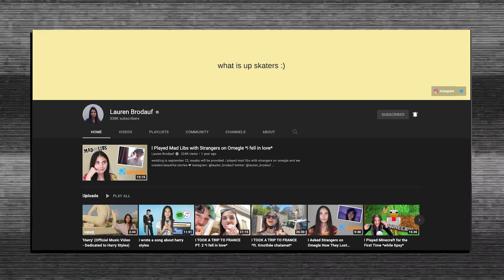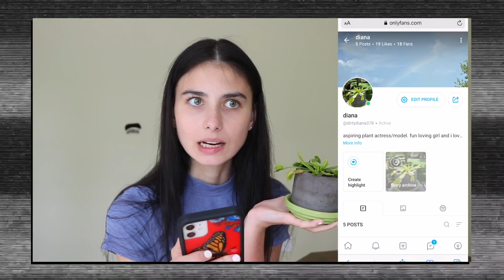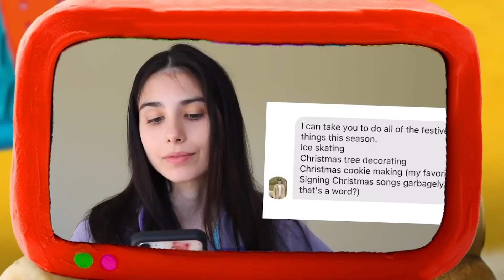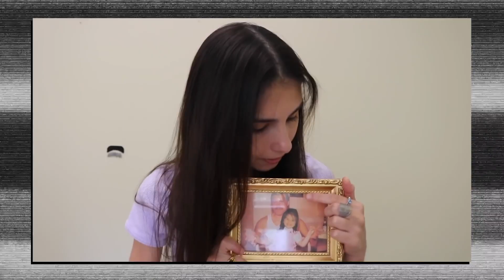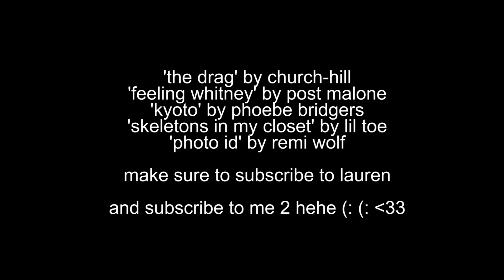Lauren Brodauf: Daughter of Freddie Mercury | Simp Series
Lauren Brodauf is a super talented YouTuber who has made her average life something above-average. She's a versatile creator, and we love versatility on MattTheBat's Bat Shit Shit Show, so I had to make a Simp Series episode on her. :)